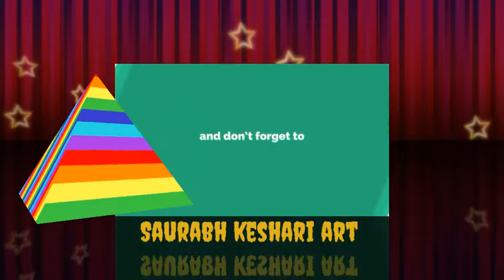How to Draw Golden Freddy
Golden Freddy (referred to as Yellow Bear in the first game's MFA files) is a mysterious ghost-like animatronic and a golden colored version of Freddy Fazbear in the Five Nights at Freddy's franchise.